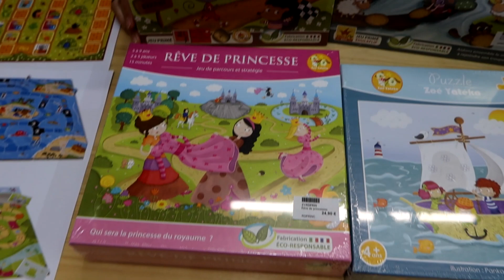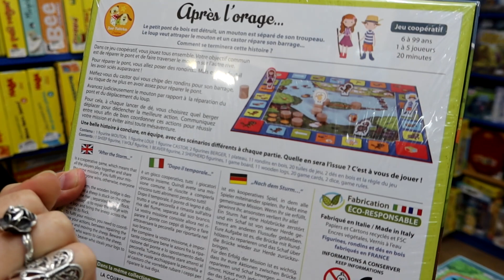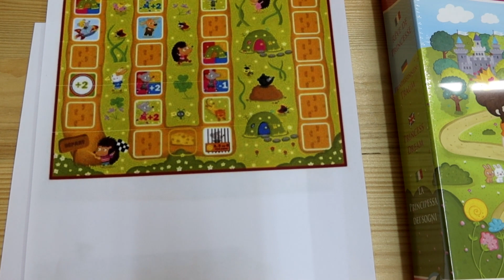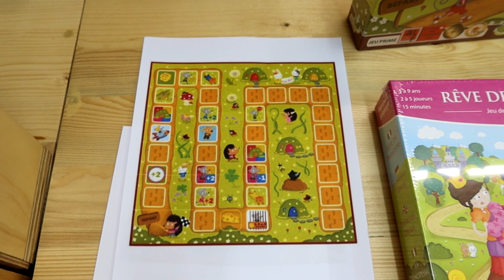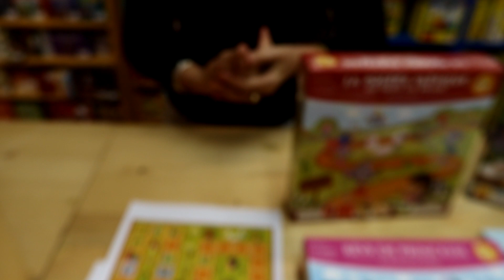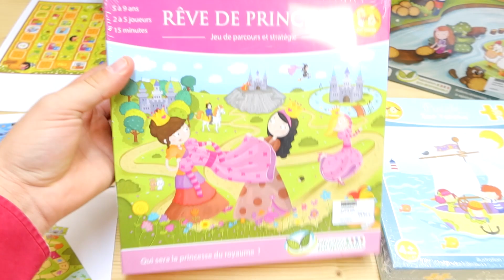La Sélection - Jeux pour Enfants 5-6 ans (Zoé Yateka) !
Zoé Yateka est un éditeur que nous aimons particulièrement !
Des jeux d'une qualité difficilement égalée idéale pour les enfants à partir de 5 ans, que Michèle vous présente avec plaisir dans cette sélection !
00:00 👉 Début de la vidéo !
00:38 👉 Après l'Orage
01:22 👉 La Course Farfelue des Souris des Champs
06:39 👉 Rêve de Princesse/de Trésor